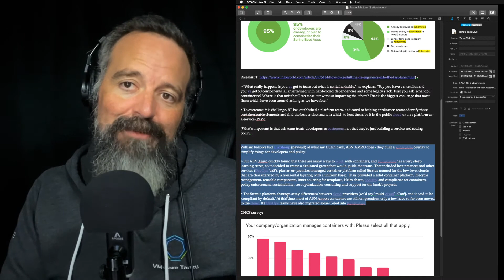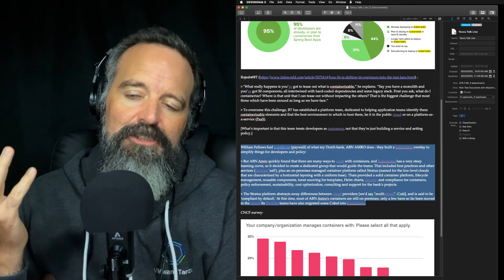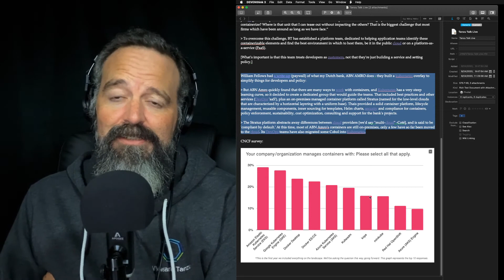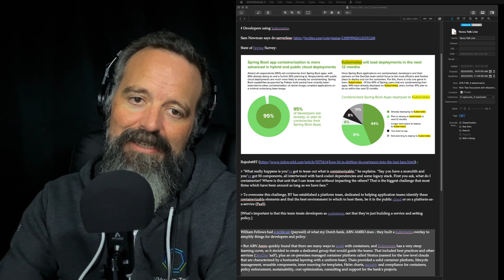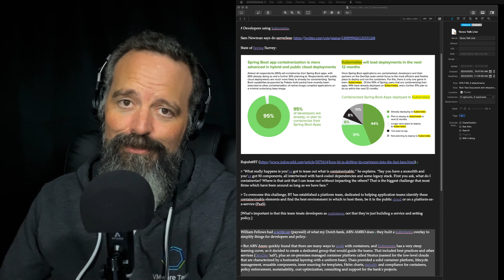Tanzu Talk: Empathetic Lunatics & The Great Developers Using Kubernetes Scare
Addressing people's fear of change, developers using kubernetes.

This was the first episode, pardon the audio hum at the start.